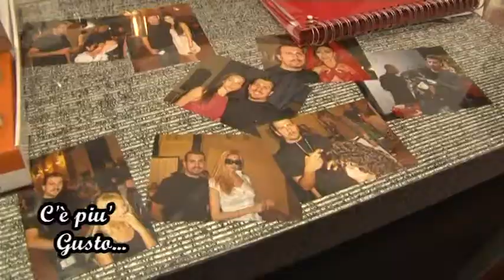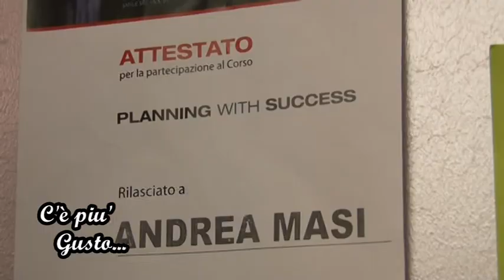C'èPiuGustoP2 250613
Uno speciale realizzato con i consulenti d'immagine andrea e francesca a pianopoli. Divertente trasmissione con Cristina De Lia, regia nadia donato, riprese e montaggio Cristian Palaia